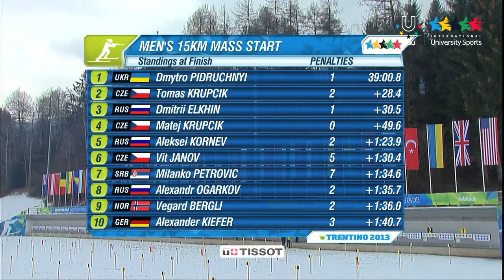Biathlon Men's 15km Mass Start - Winter Universiade Trentino 2013